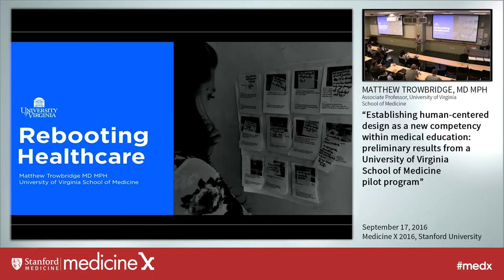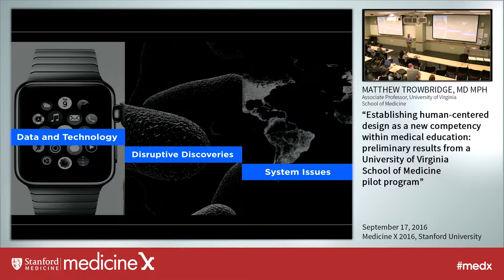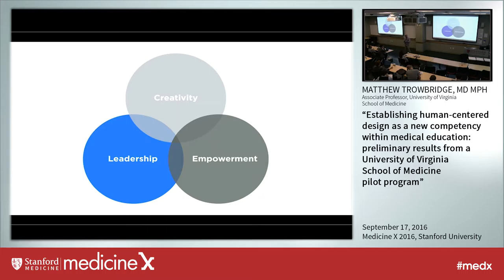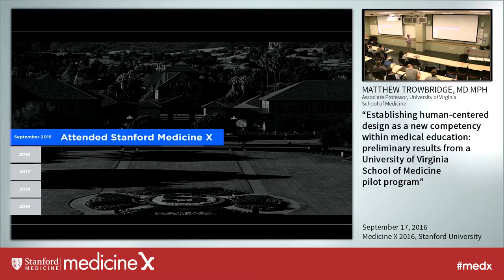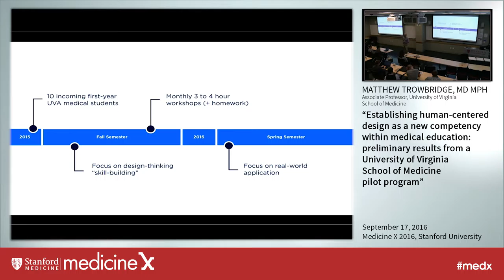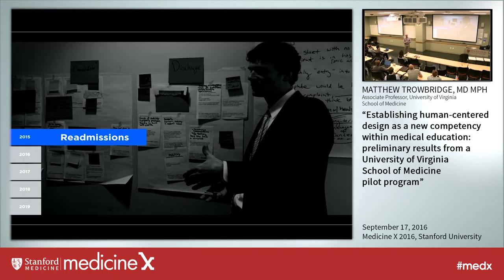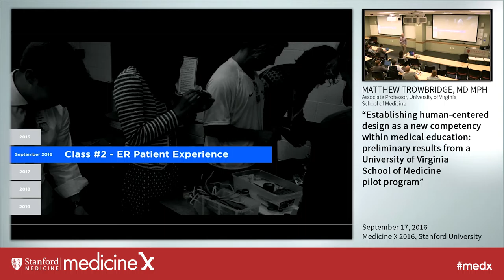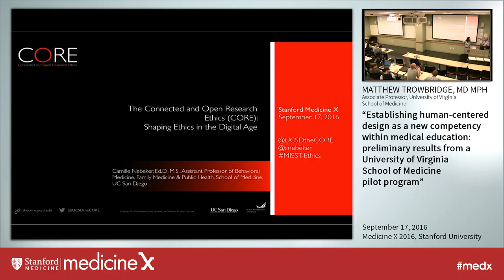Matthew Trowbridge, MD MPH: Establishing human-centered design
The practice of medicine is changing at an unprecedented rate both at the level of individual physicians and the system as a whole. Today’s student doctors will be called upon to help lead necessary shifts to more patient-centered care while also integrating highly disruptive technological advances ranging from personalized genomics to ever more sophisticated medical use of 3-D printing. Yet, despite this approaching paradigm shift in practice, medical education is not keeping pace.

Our team believes that achieving competency in human-centered design (HCD), often popularly referred to as design thinking, can help prepare future doctors to be successful and impactful in the midst of rapid changes in the healthcare practice landscape. To this end, the University of Virginia (UVA) School of Medicine has approved our team to pilot a specialized curriculum, entitled the Human-Centered Design and Medical Innovation program. First year medical students participate in a year-long set of workshops and hospital-based applied projects based on principles of HCD & design thinking.

The fall semester workshops are spent learning basic principles and skills of design thinking: interview skills, user data collection, idea mapping, data synthesis, rapid prototyping, and diverse approaches to interdisciplinary collaboration. Teaching is highly applied. For example, this past fall, students learned and immediately used HCD skills and concepts to better explore personal health topics relevant to themselves and fellow medical students. For example, in the pilot, students examined the issue of establishing and maintaining healthy eating practices while adapting to realities of being a 1st year medical student.

In the spring semester, currently underway, the focus shifts to applying design thinking techniques to current, real world, complex challenges facing UVA health system itself. For example, our current pilot program students are working closely with UVA quality improvement team to capture patient perspectives on the issues of improving home healthcare support for patients with complex medical issues and inpatient fall prevention.

This is the first year of the HCD and design thinking pilot at UVA medical school. Therefore, a formal evaluation remains forthcoming. However, our pilot program demonstrates both clear demand among 1st year UVA medical students and feasibility within their heavily structured schedules. In response to an introductory email, 50 of 160 incoming medical students expressed interest in the program, 30 attended an information session during orientation, and 10 students were ultimately accepted via an essay-based application and series of interviews. Feedback is very positive with students expressing strong appreciation for the applied aspect of the program – particularly the opportunity to practice skills such as interviewing, synthesis, and prototyping.